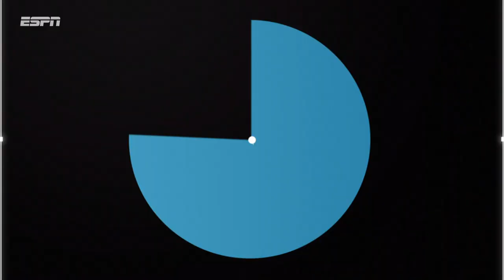Flamengo é zebra no FLA-FLU? PALMEIRAS aumenta crise no SANTOS?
A 27ª rodada do Campeonato Brasileiro é a atração do final de semana com dois dos maiores clássicos país: Flamengo x Fluminense e Palmeiras x Santos. O Puxeta ESPN vem com o tradicional Bola de Cristal em que Johnny, Dimas, Chico e Jhonathas palpitam sobre todos os jogos do final de semana. Aperte o play e deixe seus palpites nos comentários, caso vá bem você pode aparecer no programa na próxima semana!